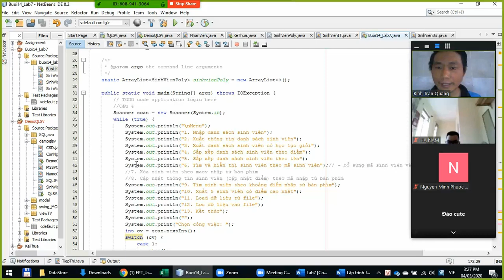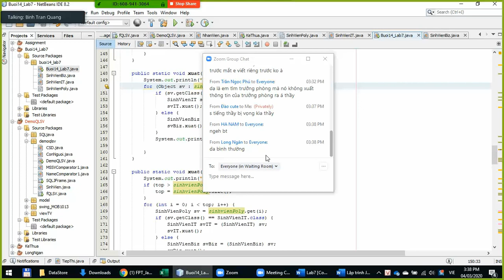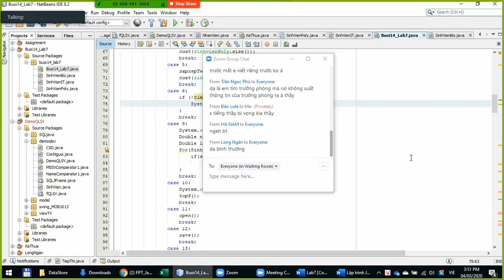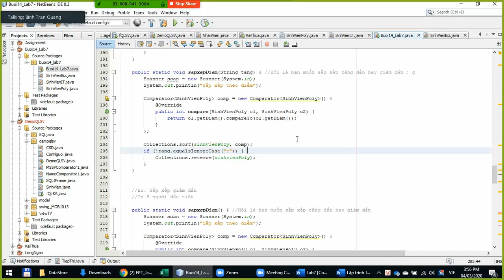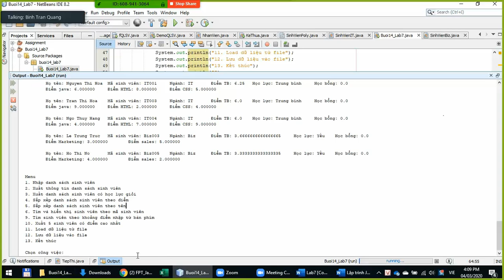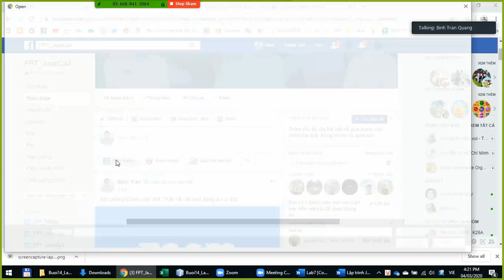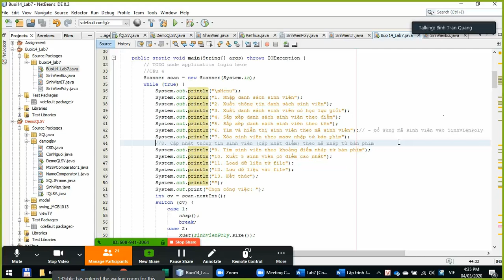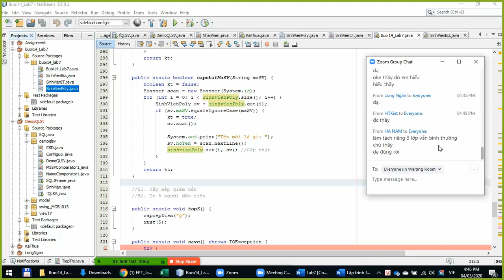Hướng dẫn làm bài Assignment Phần 2